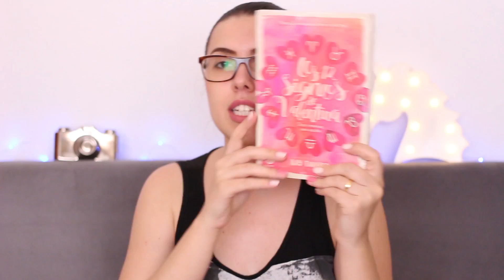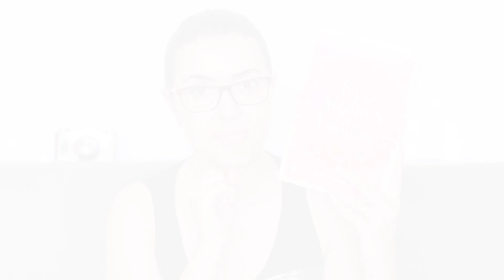UNBOXING | Clube Alfarrábio | por Borogodó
Mais um unboxing do Clube Alfarrábio passando aqui no Youtube pra vocês. E vou te contar uma coisa, essa caixa está maravilhosa!!!

Compartilhem muitoooooooo!

Bjsss.
Att,
Paty Argachof.

Padrão de avaliação dos livros lidos:

★☆☆☆☆ (muito ruim)
★★☆☆☆ (ruim)
★★★☆☆ (razoável)
★★★★☆ (muito bom)
★★★★★ (maravilhoso)

1. Facebook
2. Twitter
3. Instagram

CAIXA POSTAL
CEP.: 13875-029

PARCERIAS:
A) BBTV

Músicas Utilizadas durante o vídeo:
ES_Enjoy Your Heartbreak - Martin Hall